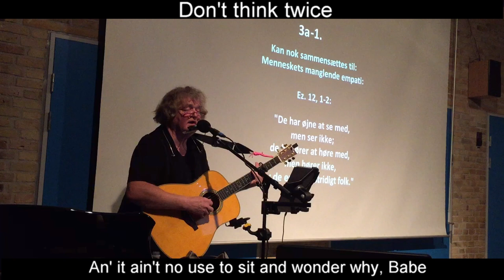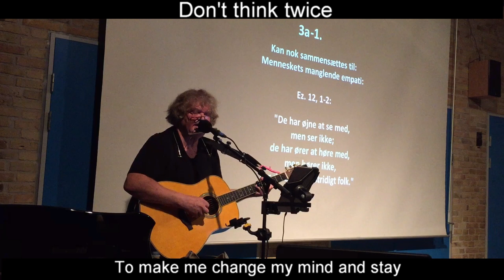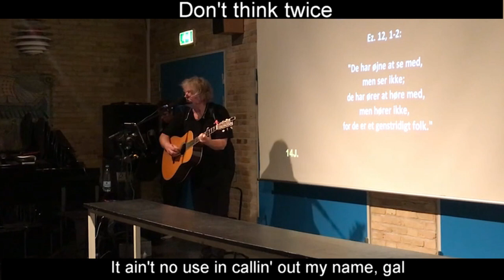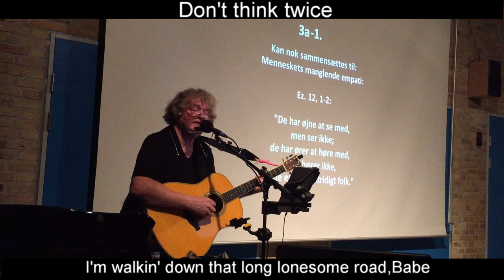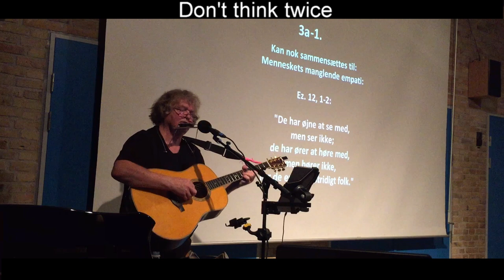Bob Dylan ´Don't think twice | How to play Bob Dylan songs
Bob Dylan ´Jens Stage
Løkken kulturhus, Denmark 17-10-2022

Bob Dylan koncertforedrag:
Bob Dylan concert-lecture:

Fingerstyle guitar
Thumbpick
Fingerpicking
Folkguitar lessons